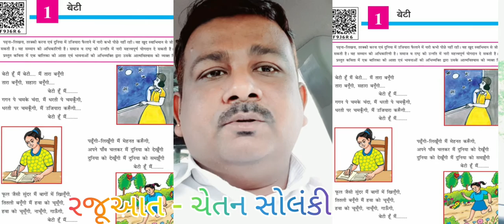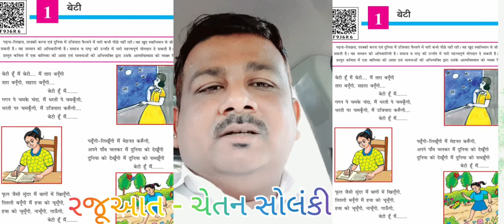ધોરણ- 7 એકમ-1 બેટી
સભી બેટિયોં કો સમર્પિત